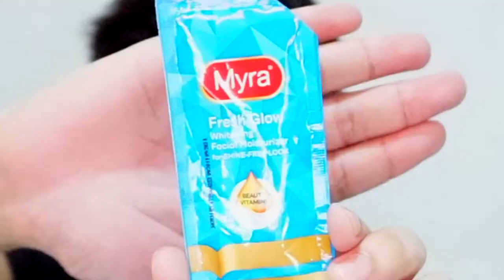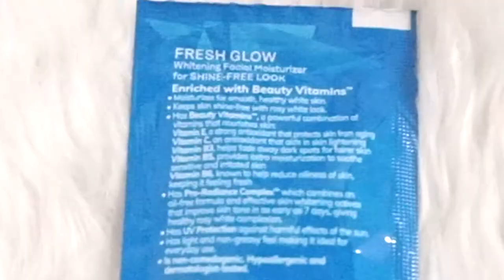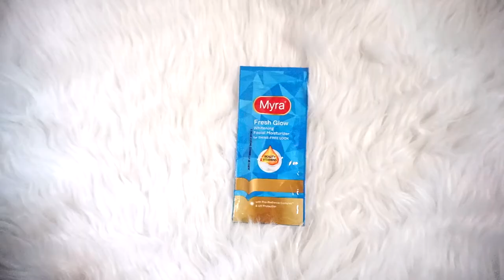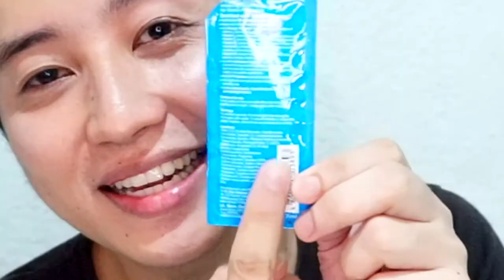MYRA E FACIAL MOISTURIZER REVIEW ǀ BEST FOR OILY SKIN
Hello Yuricorns! I'm back with another product review today. Oily ba skin mo? Now, here's a moisturizer that I think will suit your skin type. This is the Myra E Facial Moisturizer for shine free look. Have you tried this out yet? What are  your thoughts? Wanna know mine? Just watch the video.

If you find this video helpful, please click the LIKE button.

Thank you, Yuricorns.